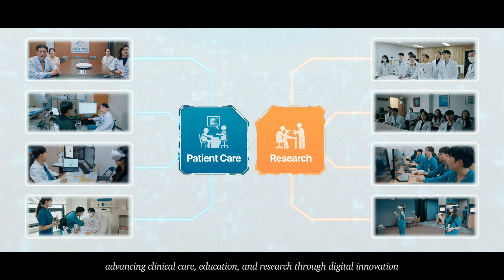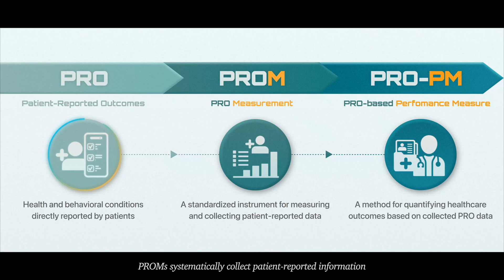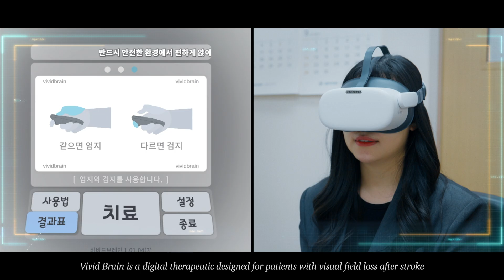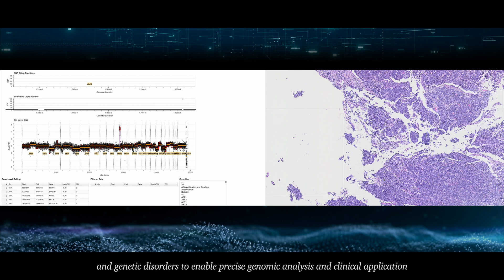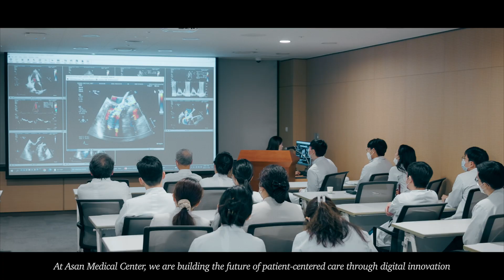서울아산병원이 만드는 디지털 미래의 병원 ㅣ Asan Medical Center : Building the Digital Hospital of the Future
Asan Medical Center - Digital Healthcare

[Patient Care]
· VCB : Virtual Care Board
· PROMs : Patient Reported Outcomes Measures
· STT : Speech to Text
· Vivid Brain : VR Digital therapy for post-stroke visual field loss
· VR : Virtual Reality
· e-MET : Wireless heart rate monitor
· DPS : Digital Pathology System
· nGLIS : NGS data for precision care
· AI-based Reading : Key data for diagnosis and treatment

[Research]
· ARIS : Asan Research Information System
· PACS : Picture Archiving Communication System
· DW : Data Warehouse